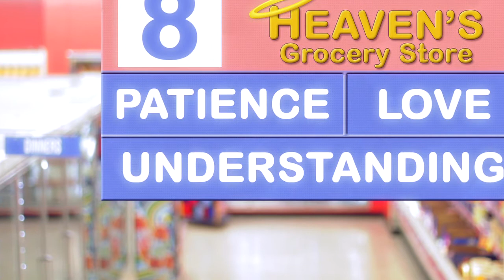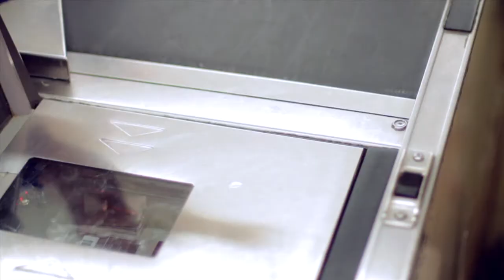Heaven's Grocery Store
Twitter or search for us using @TCTTV

Tune into the TCT Network anytime, day or night -- online, on TV, or on our FREE APP!